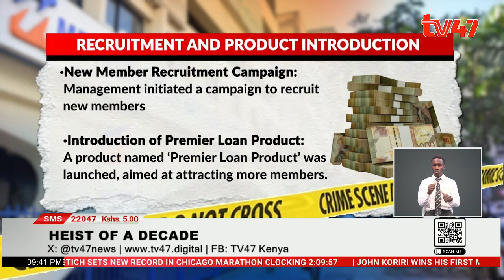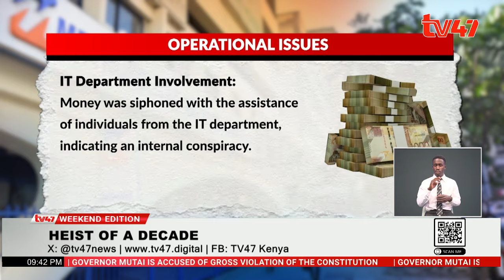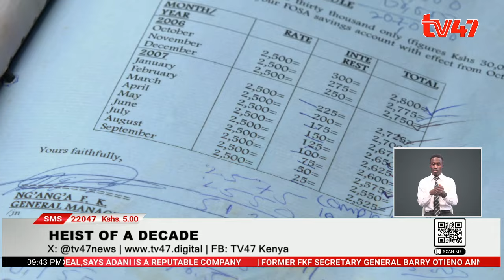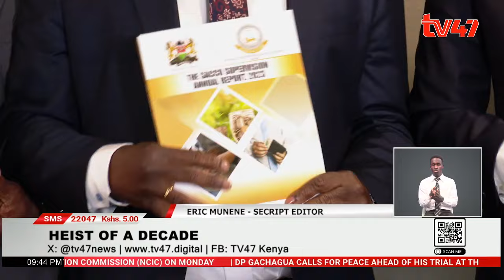How they stole billions from teachers: Metropolitan Sacco Heist of a Decade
Metropolitan Sacco has been in the headlines for the past few years due to the loss of billions occasioned by alleged fraudulent dealings. Former top management officials are under scrutiny and some in the dock. Tonight TV47’s Moige William lays bare the financial loss of over 10 billion shillings further uncovering the untold suffering of its members.